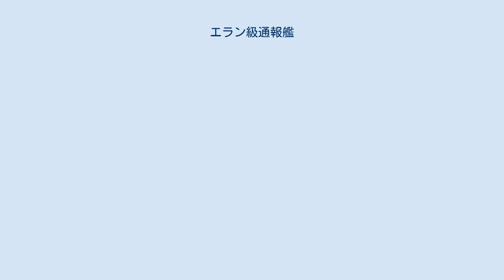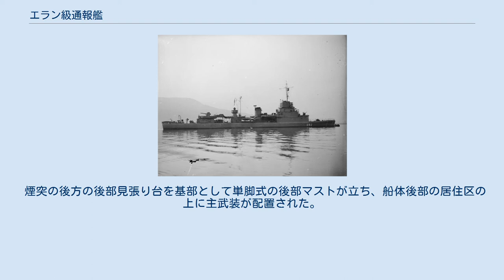エラン級通報艦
エラン級通報艦（フランス語: Aviso Classe Élan）は、フランス海軍が第二次世界大戦前に建造した通報艦で同海軍では二等通報艦に類別していた。
本級はフランスが世界中に持っていた植民地（フランス植民地帝国）や保護国を警備するために建造された艦級である。
 通報艦とは二通りあり、一つは艦隊に付随して敵艦隊の情報を艦隊に通信する艦隊通報艦が主流であったが、その役割は艦隊の前衛たる駆逐艦が担う事となり、もう一つは本国から海外領土や植民地への海路を警備し、現地での権益と治安を保護するための活動を行う植民地通報艦があり、イギリス海軍ではスループがその役割を担っていたがフランス海軍では独自に通報艦（Aviso）として整備し続けていた。
 本級は掃海能力を持つ二等通報艦として1935年度計画で1隻、1936年度計画で4隻、1937年度計画で8隻の計13隻が建造・就役した。
 本級の船体は平甲板型船体で外洋での凌波性の良好なクリッパー・バウ式艦首を持っていた。
乾舷の低い艦首甲板上に丸みを帯びた上部構造物設けられており、前部に単装機銃を配置した。
その後ろに両脇に船橋をもつ塔型の艦橋を基部として簡素な単脚式の前部マストが立ち、艦橋基部で上部構造物が終了。
 船体中央部に1本煙突が立つが、煙突の周りは艦載艇置き場となっており、上部構造物後部の舷側の2本1組のボート・ダビッドが片舷1基ずつ計2基により運用された。
 煙突の後方の後部見張り台を基部として単脚式の後部マストが立ち、船体後部の居住区の上に主武装が配置された。
設計時は1925年型 10ｃｍ（45口径）連装砲を1基の設定であったが、艦によって1892年型 10cm単装速射砲1基もしくは9cm連装高角砲1基など異なる武装が搭載された。
後に自由フランス軍時代にはイギリス海軍の10.2cm（45口径）連装高角砲が搭載された艦もあった。
艦尾甲板上には掃海具が設置された。